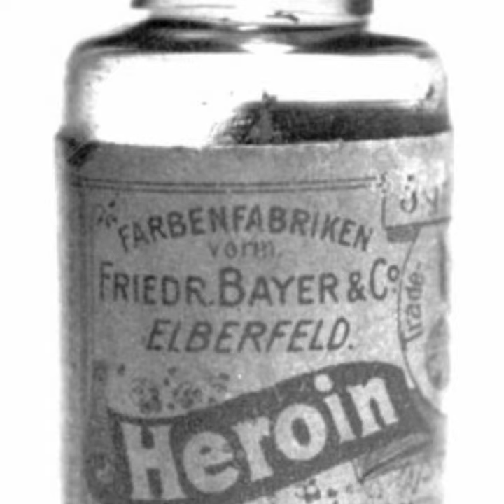पुराने जमाने में Heroin Drug का अजीबो-गरीब इस्तेमाल ?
weird use of heroin drug in olden days.
something factic!